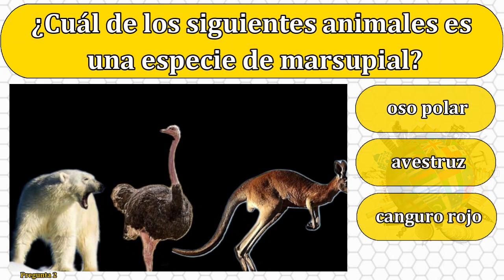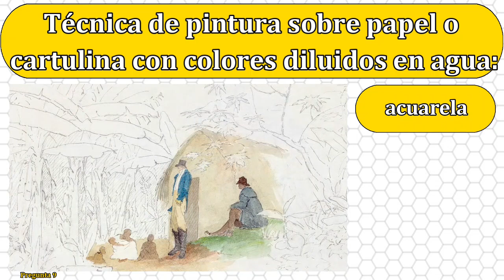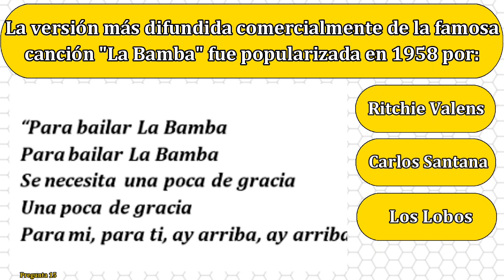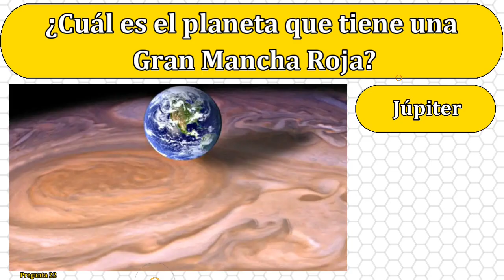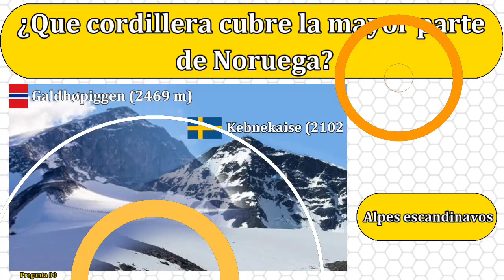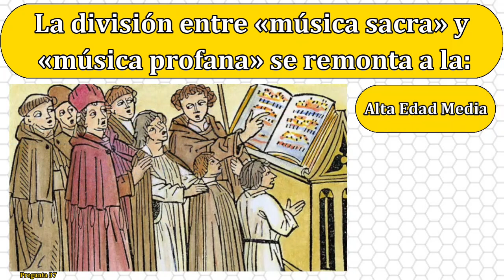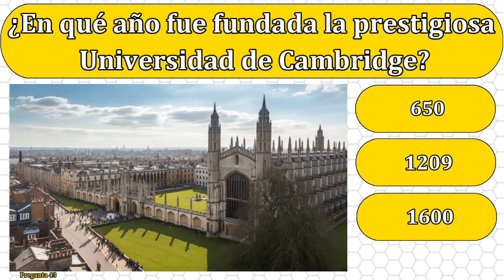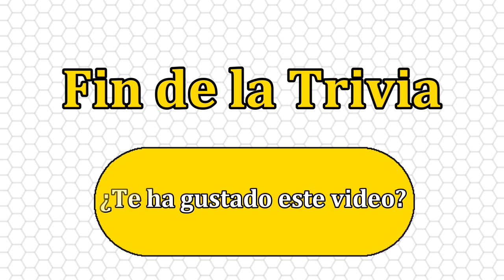14° TEST TRIVIA QUIZ 50 preguntas de cultura general ciencia geografía historia Literatura Mitología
50 preguntas con opciones.Respuesta, explicación breve de c/u para aprender jugando.Trivia cuya temática es Cultura General. Se trata de un test de conocimientos para que puedas evaluar lo que sabes y al mismo tiempo entretenerte aprendiendo, para ampliar tus conocimientos en este 2023.

¡Bienvenidos a nuestro canal de YouTube de cultura general! Si eres un amante del conocimiento y te encanta poner a prueba tus habilidades de trivia, ¡has venido al lugar correcto! Nuestro canal está lleno de preguntas y respuestas sobre una amplia gama de temas de cultura general, desde arte y literatura hasta ciencia y tecnología, ¡e incluso deportes y entretenimiento!

Cada video ofrece una oportunidad única para expandir tus conocimientos y poner a prueba tus habilidades. Además, nos aseguramos de presentar la información de una manera interesante y fácil de entender, para que todos puedan disfrutar de nuestro contenido. También ofrecemos consejos y trucos para ayudarte a recordar información importante.

Nuestro objetivo es mantener nuestro canal divertido y emocionante para que siempre estés deseando ver el próximo video. También estamos comprometidos en proporcionar contenido fresco y emocionante en una base regular, para que siempre tengas algo nuevo que aprender.

No te pierdas nuestra emocionante y educativa serie de videos de preguntas y respuestas de cultura general. ¡Te garantizamos que te mantendremos entretenido y aprendiendo cosas nuevas!

"Cultura General 50 Preguntas Explicadas"
"Cuestionario de Conocimiento con 50 Preguntas"
"Canal Educativo de 50 Preguntas y Respuestas"
"Test de Cultura General con 50 Preguntas"
"Aprende con 50 Preguntas de Cultura General"
"Desafío de 50 Preguntas de Conocimiento"
"Educa con 50 Preguntas de Cultura General"
"Respuestas Detalladas a 50 Preguntas de Cultura"
"Prueba de Conocimiento: 50 Preguntas Explicadas"
"Retos de Cultura General con 50 Preguntas"
"Canal de Preguntas y Respuestas de Cultura General"
"Examen de 50 Preguntas sobre Cultura General"
"50 Preguntas para Estimular tu Conocimiento"
"Desafío Intelectual: 50 Preguntas y Respuestas"
"Tutorial de 50 Preguntas de Cultura General"
"Increíble Test de 50 Preguntas Explicadas"
"Aventura de Aprendizaje: 50 Preguntas de Cultura"
"Explorando la Cultura General con 50 Preguntas"
"Trivias Educativas: 50 Preguntas y Respuestas"
"Conoce Más: 50 Preguntas de Cultura General"
"Cultura General en 50 Preguntas Ilustradas"
"Respuestas Detalladas a Interesantes Preguntas"
"Prueba de 50 Preguntas para Curiosos"
"Juego de 50 Preguntas para Amantes del Saber"
"Aprende y Diviértete con 50 Preguntas"
"Desafío de Conocimiento: 50 Preguntas Ilustradas"
"Conocimiento General en 50 Preguntas y Respuestas"
"50 Preguntas que Ampliarán tu Cultura General"
"Reto Mental: 50 Preguntas de Cultura Explicadas"
"Explorando la Sabiduría: 50 Preguntas Ilustradas"
"Test Educativo de 50 Preguntas con Detalles"
"Aventura de Aprendizaje con 50 Preguntas Ilustradas"
"Aprende sobre Cultura General con 50 Preguntas"
"Desafío de Inteligencia: 50 Preguntas Explicadas"
"Resuelve 50 Preguntas de Cultura con Detalles"
"Cultura General: 50 Preguntas para Desarrollarte"
"Conocimiento en 50 Preguntas y Respuestas"
"50 Preguntas que Estimularán tu Mente"
"Reto Educativo: 50 Preguntas de Cultura General"
"Explorando el Saber: 50 Preguntas Ilustradas"
"Test Mental de 50 Preguntas Explicadas"
"Aprende y Supera 50 Preguntas de Cultura"
"Conoce Más con 50 Preguntas y Respuestas"
"50 Preguntas para Ampliar tu Cultura General"
"Reto Intelectual: 50 Preguntas Explicadas"
"Explorando el Conocimiento: 50 Preguntas Ilustradas"
"Prueba de 50 Preguntas para Entusiastas"
"Cultura General en 50 Preguntas Educativas"
"Respuestas Detalladas a Desafiantes Preguntas"